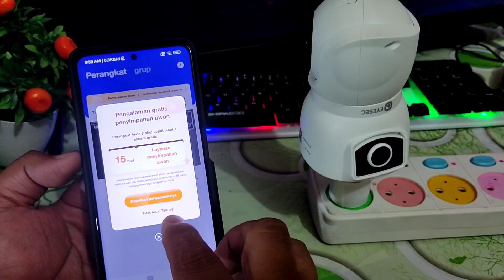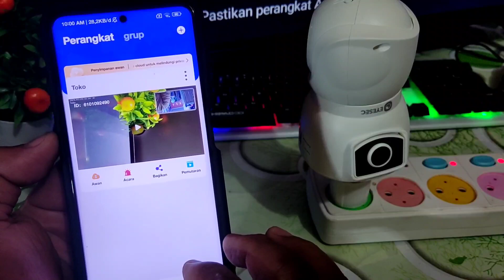Cara Ambil Screenshot Di Kamera CCTV EYESEC DUA KAMERA Jenis Bohlam